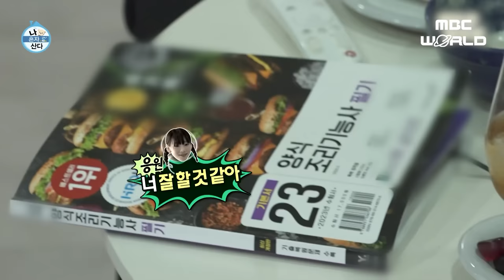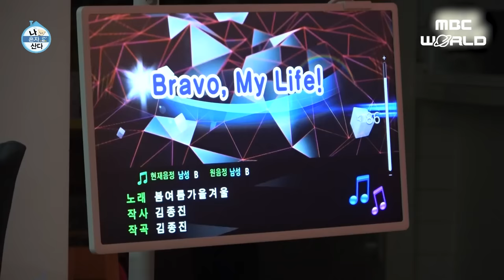[C.C.] KEY invited his friends over to celebrate his pet's birthday🎉